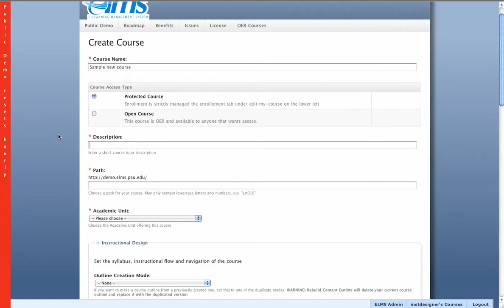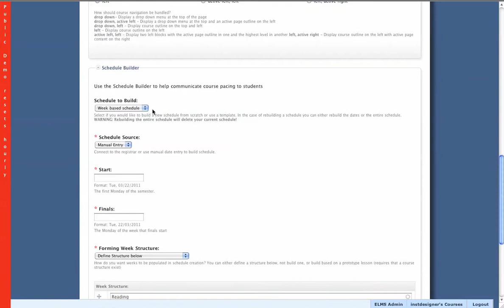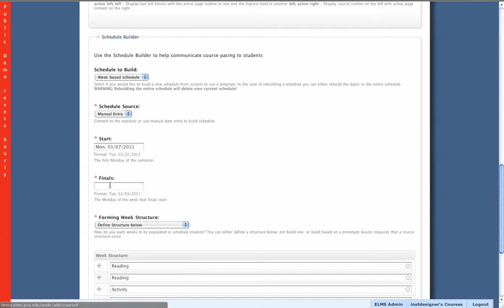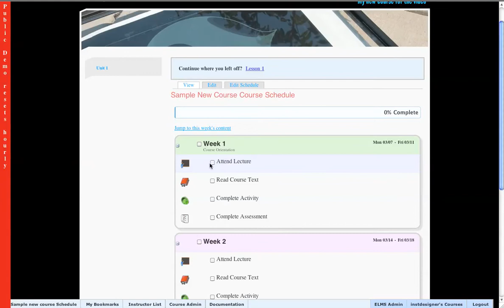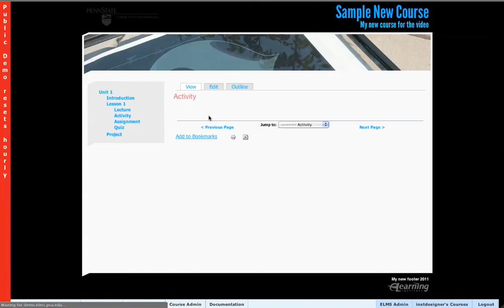ELMS Public Demo Tutorial Part 1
Part 1 covers creating a course space and the user interface for ELMS.